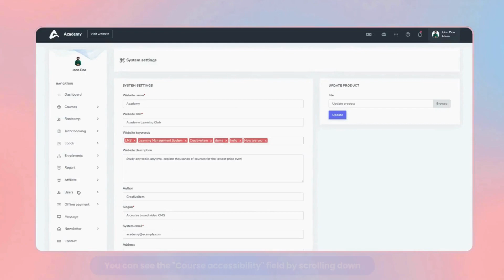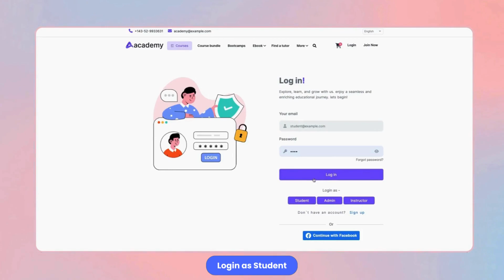Course Access Permission in Academy LMS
What is Academy LMS:
Academy is a learning management system. It is an educational platform where instructors and students achieve or share their knowledge or skills in a course-based system, and the admin has to manage the plugin system.

About Creativeitem:
Creativeitem provides smart solutions for your business, offering software development services on the Envato marketplace for more than one decade with the love and trust of 24,000+ customers, agencies, and enterprises all over the world.